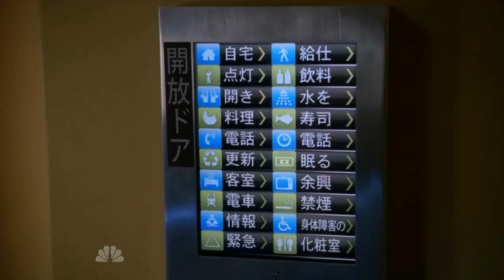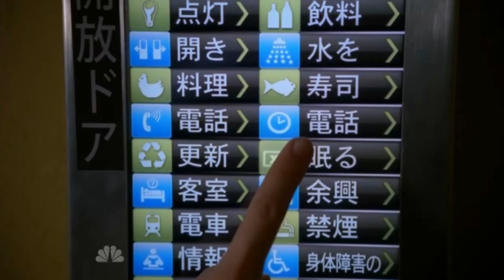Chuck S05E11 HD | Clap Your Hands Say Yeah -- Misspent Youth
Clap Your Hands Say Yeah -- Misspent Youth is featured in Chuck!  If you are a fan of Chuck and music support these artists and purchase the songs!

SEASON 5
Chuck: The Complete Fifth Season
Chuck: The Complete Fifth Season [Blu-ray]